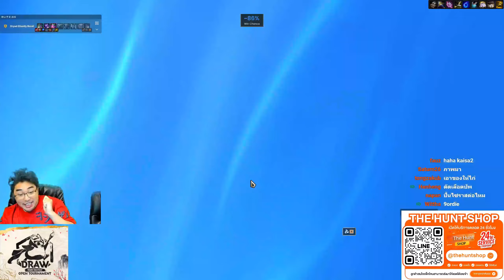แข่งวันแรก กับการเอาที่ 1เพื่อเงิน 4000!? l TFT set 11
Line OA @hashtagco.ltd
ติดตามผมช่องทางอื่นๆได้ที่